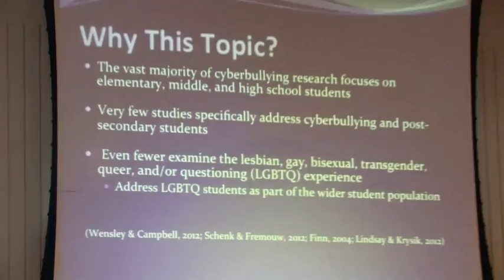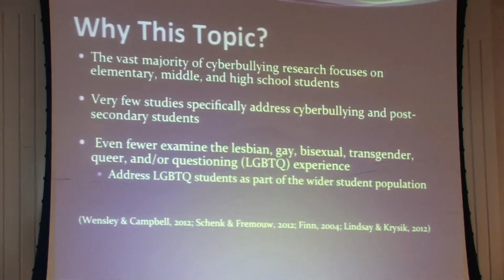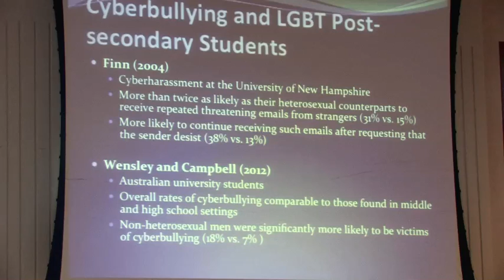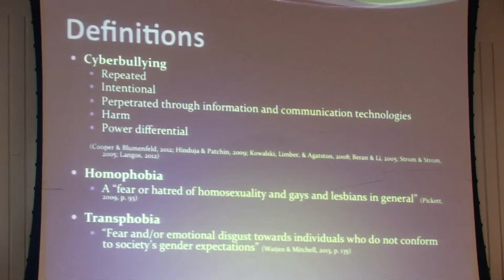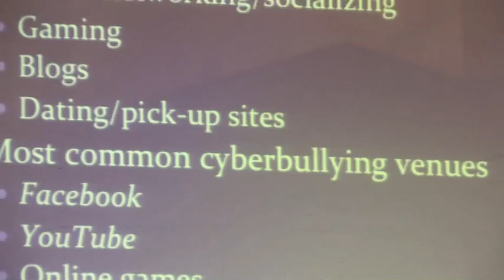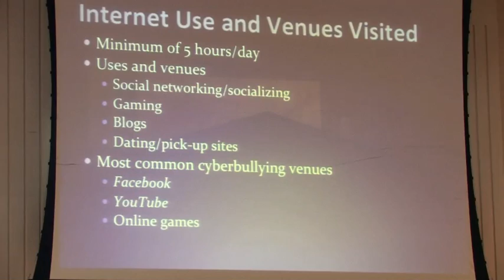Aynsley Pescitelli - Cyberbullying at Canadian Universities: Linking Research, Policy and Practice